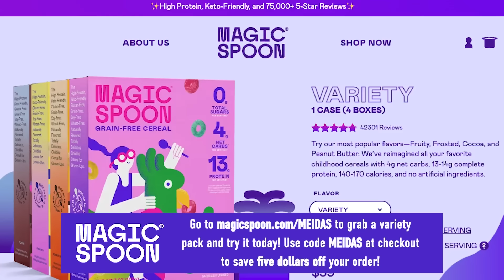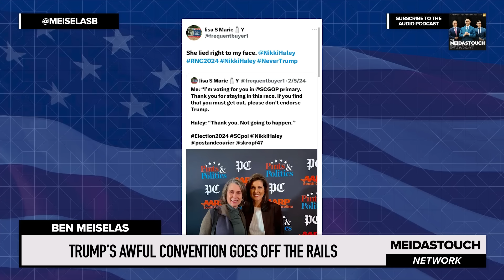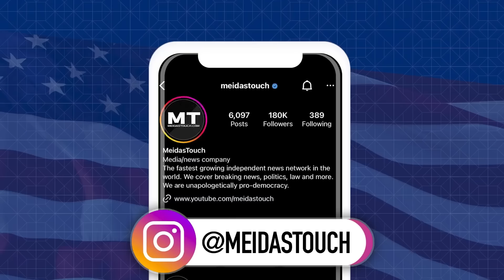Trump’s AWFUL CONVENTION Goes OFF THE RAILS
MeidasTouch host Ben Meiselas reports on day 2 of Donald Trump’s unhinged Republican National Convention.

to grab a variety pack and try it today!